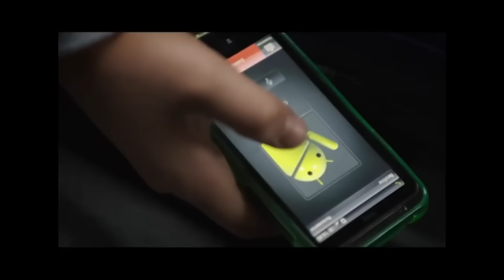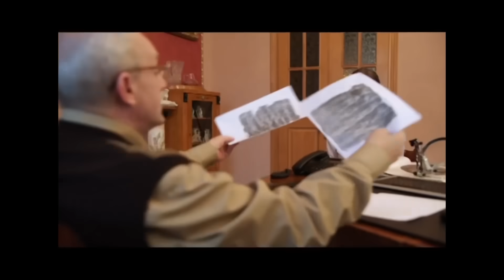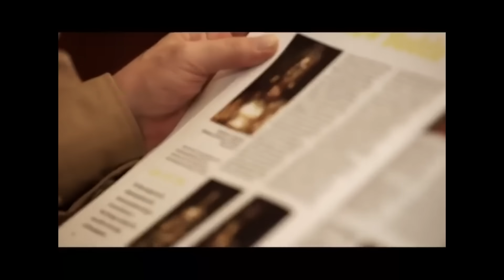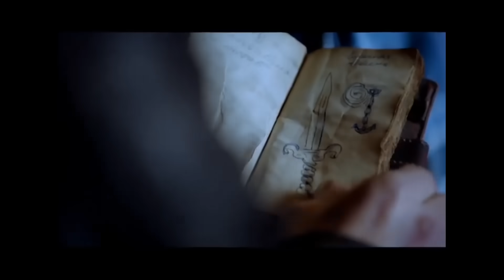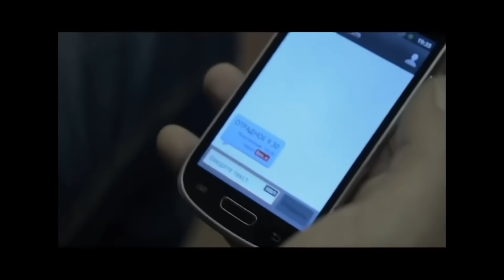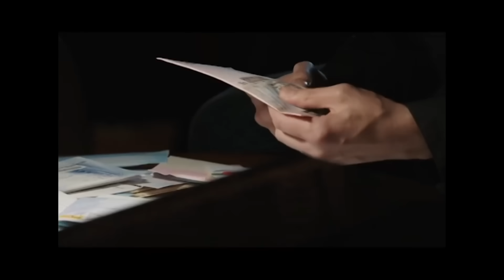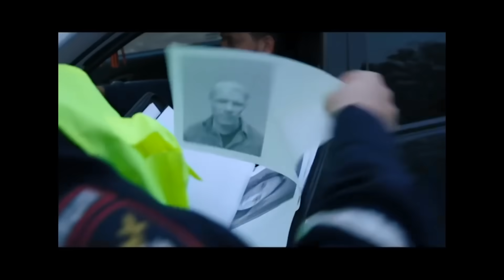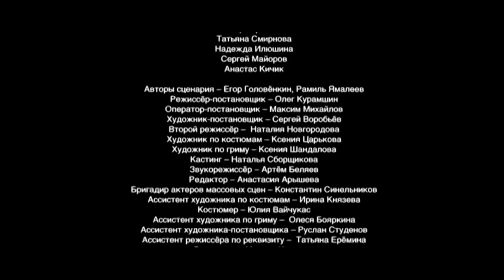ПРИКЛЮЧЕНЧЕСКИЙ ФИЛЬМ!НАЙДЕНО ДРЕВНЕЙШЕЕ СОКРОВИЩЕ! “Клад Могилы Чингисхана“ НОВИНКИ,РУССКИЕ ФИЛЬМЫ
В одном из сибирских городов при проведении ревизии в хранилищах Музея Азии случайно был обнаружен древнейший манускрипт. После расшифровки записей стало ясно, что в документе содержатся сведения о кладе Чингисхана. Много веков назад воины-кочевники спрятали в глухой тайге тонны золота. К поискам старинного сокровища приступает Данила Черский – человек, известный своим патриотизмом и верностью данному слову. Однако о кладе Великого Монгола узнает и московский нувориш Погодин, решивший единолично завладеть сокровищами. Чтобы никто не мешал ему осуществить задуманное, он дает указание своим людям уничтожить всех, кто знает тайну клада.